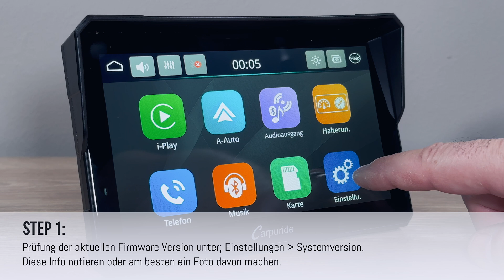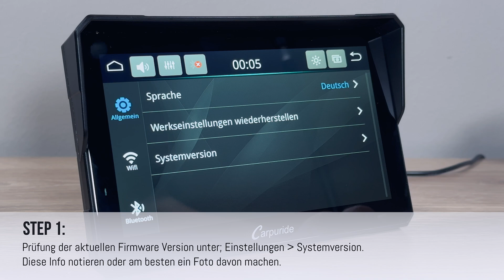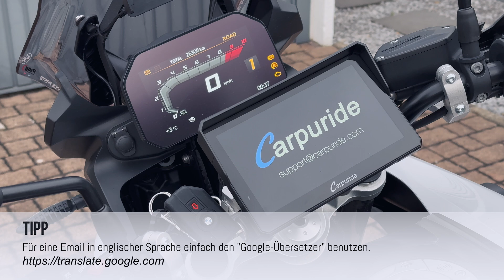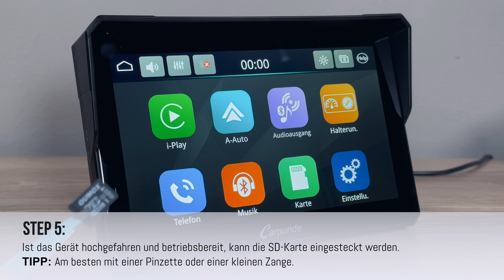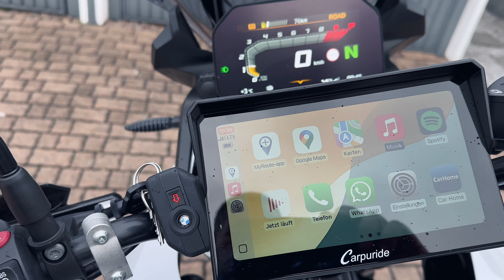Firmware und Software Update bei Carpuride W702BS, W702B Pro - SO WIRD ES GEMACHT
Ein neues Firmware- oder Software Update auf einem Carpuride Gerät installieren. Wie z.b. das W702BS, W702B oder W502BS, W502B o.ä. Wo bekomme ich die richtige Software, wie installiere ich das Update auf meinem Gerät und worauf muss ich achten. Alle aktuellen Infos und Tipps erfährst du in diesem Video.

🟥 *KAPITELMARKER*
00:00-00:45 Einleitung; Warum ein Firmware Update machen
00:45-02:07 Info zur installieren Version; Kontaktaufnahme Carpuride
02:08-02:47 Neue Firmware auf SD-Karte kopieren; Was ist zu beachten
02:48-03:49 SD-Karte einstecken; Update durchführen; Prüfung
03:50-04:24 Infos zum neuen W702BS; Rabatt Code: TMA-RABATT32%
04:25-04:37 Outro

🟥 *Schaut doch mal vorbei - Dort gibt es weitere Themen und Infos*

Ich stelle auf meinem YouTube-Kanal und meiner Website Produkte vor, die mir von Herstellern
oder Partnerfirmen kostenlos zum Testen zur Verfügung gestellt wurden. Dabei handelt es sich
ausschließlich um Produkte, von denen ich selbst überzeugt bin und die ich entweder selbst nutze
oder nutzen würde.

Die Inhalte meiner Videos, Berichte und Bewertungen erstelle ich unabhängig. Ich erhalte keine
inhaltlichen Vorgaben seitens der Hersteller oder Partnerfirmen. Die Gestaltung, Bewertung und
Veröffentlichung liegt allein in meiner Verantwortung.

Partnerlinks oder andere bezahlte Verlinkungen enthalten sein. Wenn du über diese Links einkaufst
zusätzlichen Kosten. Im Gegenteil: Du sparst im besten Fall sogar noch etwas! / Als Amazon
Partner verdiene ich an qualifizierten Verkäufen.

Mit deiner Unterstützung hilfst du mir, meinen Kanal und meine Website weiter auszubauen. Vielen
Dank dafür! 🙌

Wenn du Interesse an den Geräten von Carpuride hast dann benutze bitte folgenden Rabatt Code.

🟥 *Weitere Videos zu den Carpuride Geräten und der Funktion von Apple CarPlay und Android Auto an deinem Motorrad*

🟥 *Mein Equipment für Film und Navigation* (bei Amazon)

DJI Osmo Action 3
DJI Osmo Action 5
DJI Pocket 2
DJI Mic 2
Rode Video Mic
Zoom H1 Audio Recorder
DJI Mini 4K Drohne
iPhone 14 Pro
SanDisk SD Karte